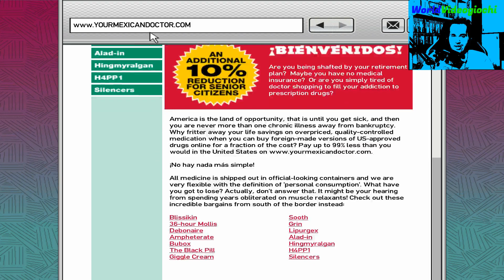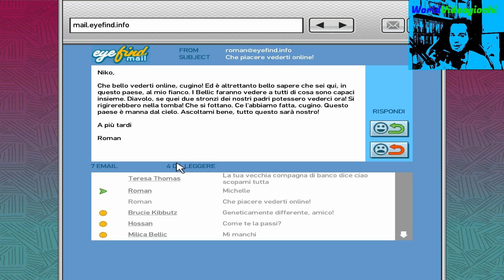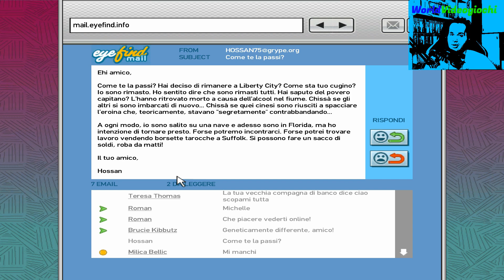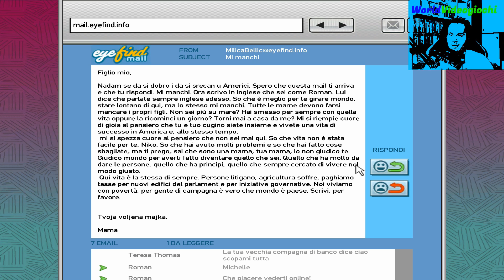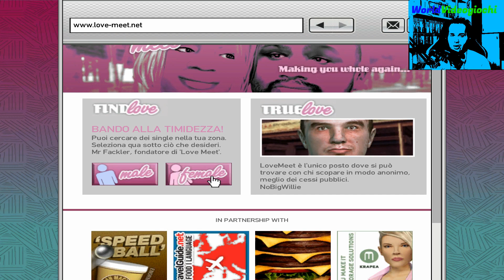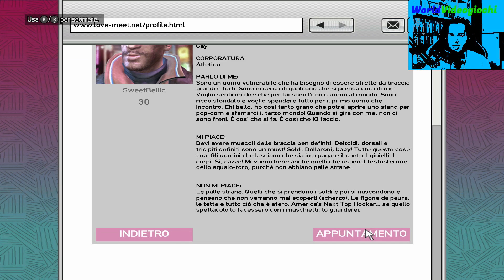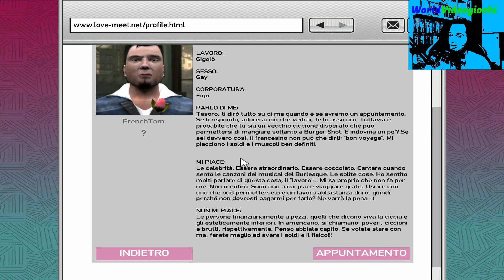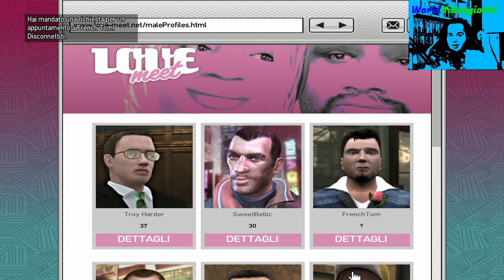Grand Theft Auto IV - Nuovo inizio a Bohan - ITA - PC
Grand Theft Auto IV, conosciuto anche come GTA IV, è un videogioco action-adventure del 2008, sviluppato da Rockstar North e pubblicato da Rockstar Games per PlayStation 3, Xbox 360 e Microsoft Windows.
Questo è il quarto capitolo principale della celebre serie di videogiochi Grand Theft Auto e decimo capitolo (se includiamo anche gli spin-off). Il gioco è ambientato nel 2008, in una Liberty City totalmente rinnovata grazie alla nuova grafica , una città immaginaria ispirata a New York.
Il quarto capitolo è incentrato sulla figura di Niko Bellic, un ex-militare serbo reduce da una non menzionata guerra in Europa orientale, appena arrivato in America per vivere il sogno americano tanto decantato da suo cugino Roman...